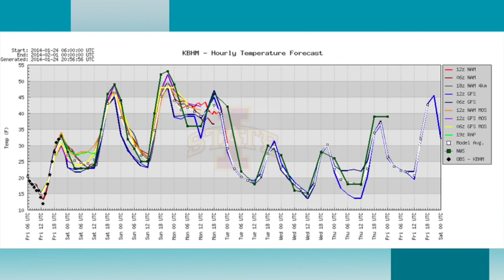January 24 Weather Xtreme Video - Afternoon Edition